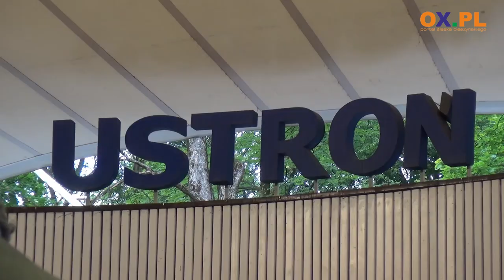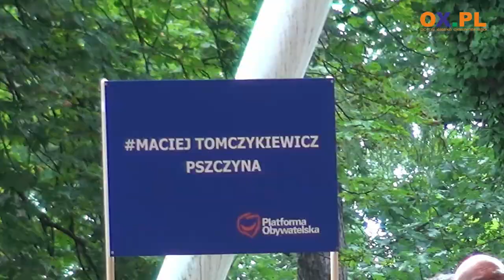Donald Tusk odwiedził Ustroń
Wczoraj (04.08) Przewodniczący Platformy Obywatelskiej Donald Tusk zawitał do Ustronia. Na scenie tamtejszego amfiteatru u boku lidera PO stanęli: Apoloniusz Tajner, Barbara Nowacka, Urszula Zielińska i Adam Szłapka.